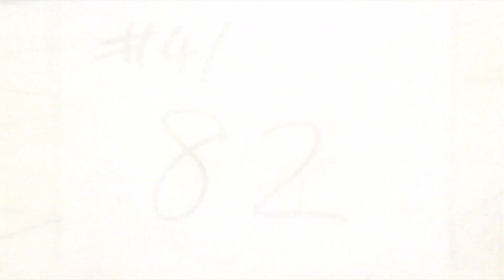Yusuke vs Jinn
Yu Yu Hakusho Dark Tournament